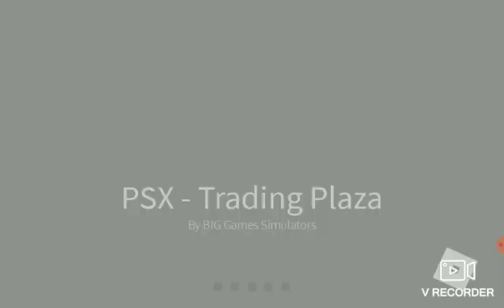pet simulator cele mai nașpa tradeuri😔